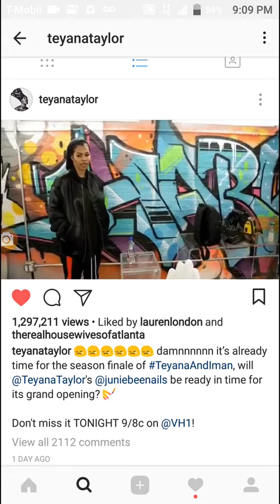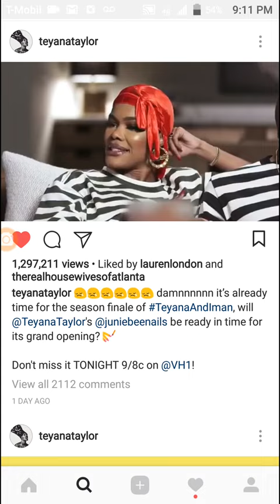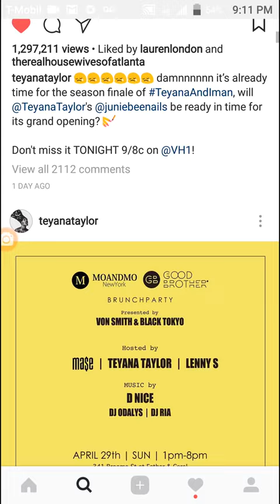The real Reason Teyana & Iman's Reality Show Was Cancelled